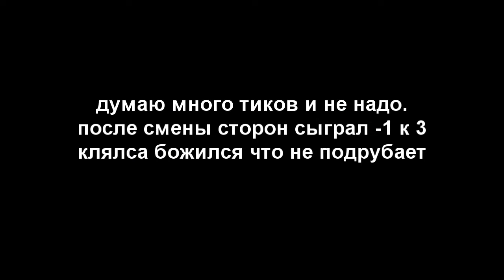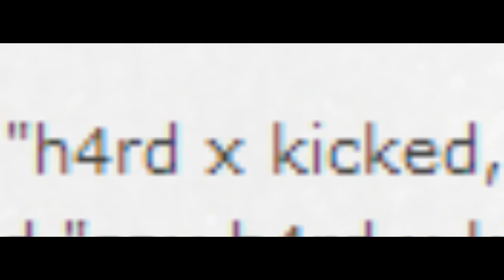Fen12css Fastbust by Boxxxydudee